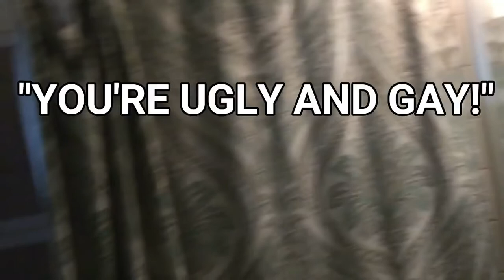Living with roommates + HOUSE TOUR (PART 1)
Title is pretty self-explanatory and after filming I realized I need to break this up into a mini-series. (THERE'S A LOT TO BE SAID)

This video is for entertainment but also shedding REAL TEA on having a roommate if you've never had one, about to have one OR leaving home in general hear are SOME things to prepare for!!

Make sure to give this video a BIG THUMBS UP (LIKE)
(Turn on your post notifications so you'll know each time I post a new vid!)